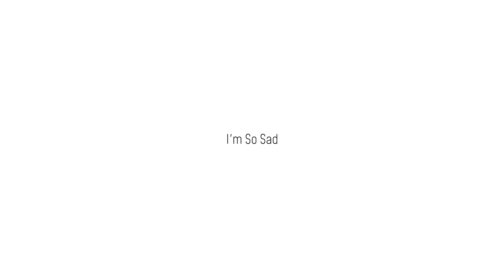I'm So Sad...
Sadness... what even is it? It's something right? WRONG!!! It's everything. Let the sadness fuel you. Let the sadness take over... Ok I hate this message... Um... just be happy! It's super easy! Wait... I kinda think this is a bad message too... Just... don't... feel? Yeah. Stop feeling... ANYWAYS NEW SKETCH!!!
Written and Directed by:
Mason Beals

Starring:
Sam Beals
Steven Milner
Previous Video:
Something I've been into recently (no shame):
This video was shot on a Blackmagic Pocket Cinema Camera 6K Pro with a Sigma 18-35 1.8
It was edited in Adobe Premiere Pro and colored in Davinci Resolve